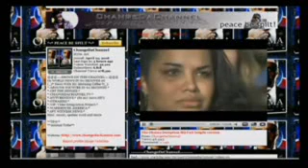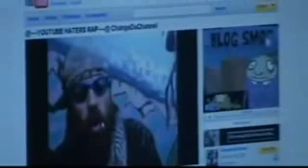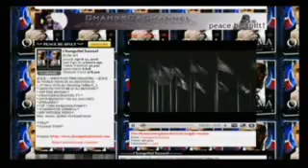Pt 1/2 ChangeDaChannel on THE INFOWARRIOR with Jason Bermas :Obama's a Fraud !!